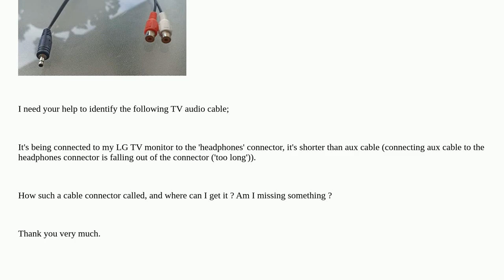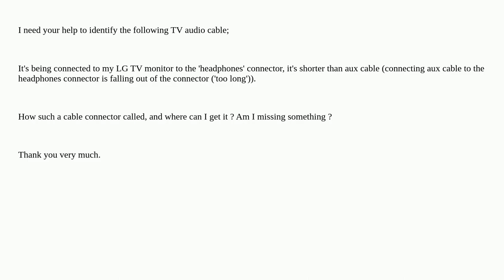Hardwarerecs: What is the following TV audio cable called?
What is the following TV audio cable called?

A special thanks goes out to the community

  audio cable television